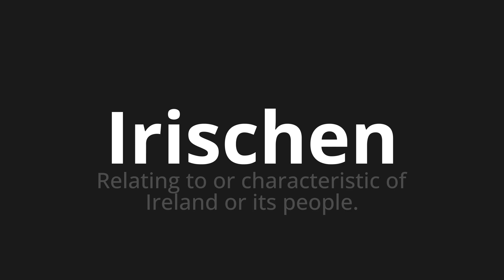How to pronounce Irischen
Master the Pronunciation of 'Irischen which means Irish' - which means : Relating to or Characteristic of Ireland or Its People. 📝 with @PronunciationGerman 🎓🗣️ - [Your Guide to German]

Learn to pronounce 'Irischen' perfectly in German with our easy and engaging tutorial by @PronunciationGerman! 📖📽️ In this comprehensive video, we provide you with native speaker examples 🗣️👂 and phonetic breakdowns 🎵 to ensure you get the pronunciation just right.

How to say Irish in German